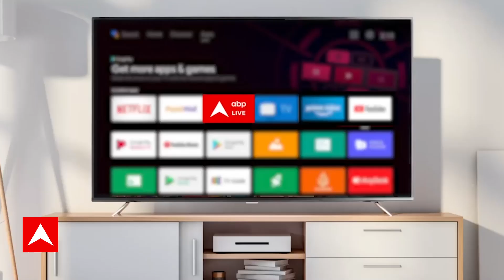Director JD Majethia के नए शो में lead role नजर में आ सकती हैं Rachana Mistry